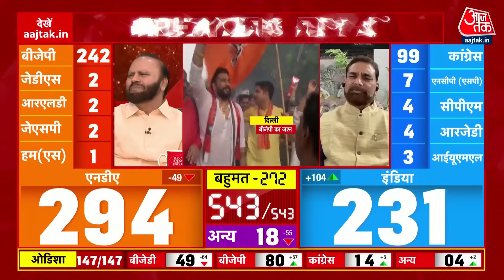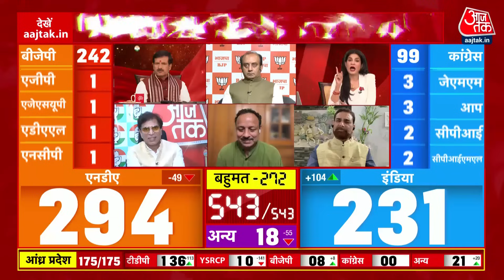Lok Sabha Election Result 2024: Anurag Bhadouria ने Pradeep Gupta पर साधा निशाना | Aaj Tak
Lok Sabha Election Result 2024: लोकसभा चुनाव 2024 के नतीजे जारी किए जा रहे हैं. अब तक के रुझानों में एनडीए 300 पार भी नहीं कर पाई है. पिछले चार घंटे के ट्रेंड्स में बीजेपी की अगुवाई वाला एनडीए 290-295 सीटों के बीच झूल रहा है. इंडिया गठबंधन की पार्टियां बीते दो चुनावों के मुकाबले अच्छा प्रदर्शन करती नजर आ रही हैं. इस बीच एग्जिट पोल सवालों के घेरे में आ गया है, जिसने एनडीए को '400 पार' का अनुमान लगाया था.